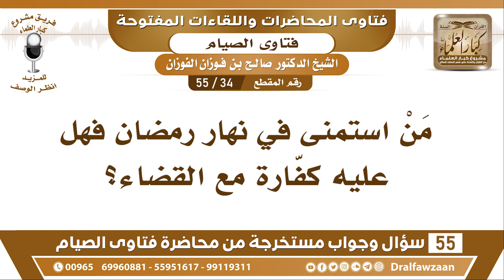34 - 55 مَنْ استمنى في نهار رمضان فهل عليه كفّارة مع القضاء؟ - الشيخ صالح الفوزان